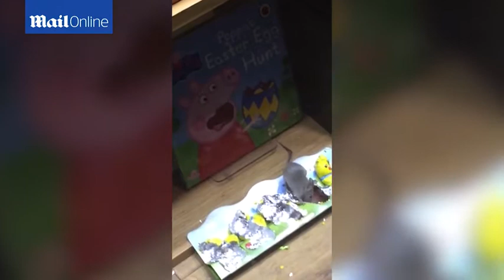Cheeky mouse tucks into chocolate display in Waterstones window - Daily Mail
The tiny grey rodent (left) seized its opportunity at 5.30am on Saturday, when the large Waterstones store (right) was closed. It was helping itself to the tasty treats laid out in the front window when a bus driver spotted it on her way to work. 'First I thought it was a toy - but then it moved. The shop was closed and so there was nobody there to report it to,' she said.